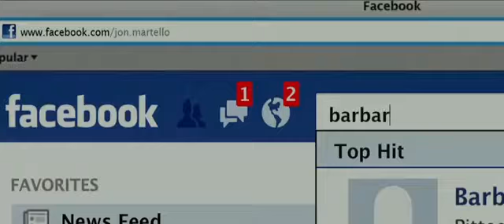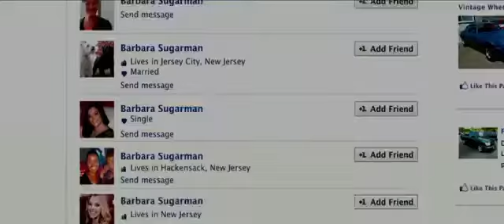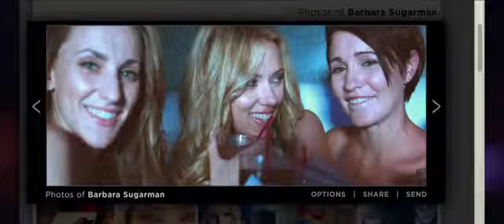يا منعنع مصطفى حجاج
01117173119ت